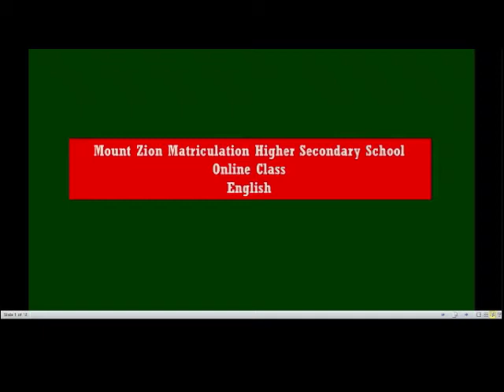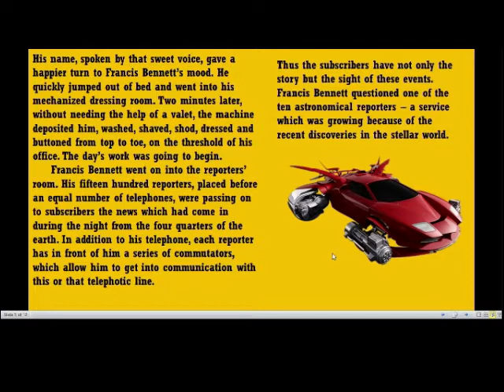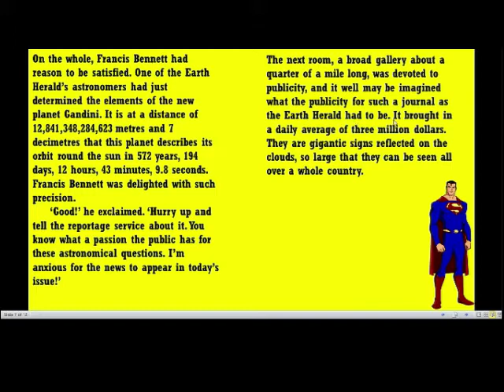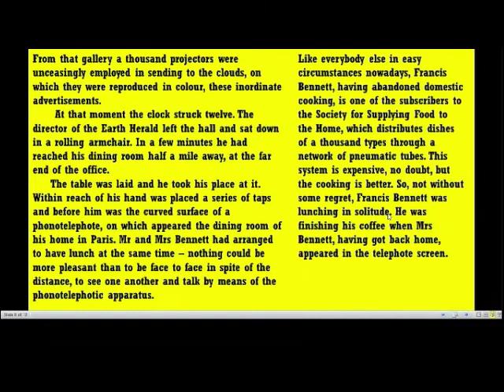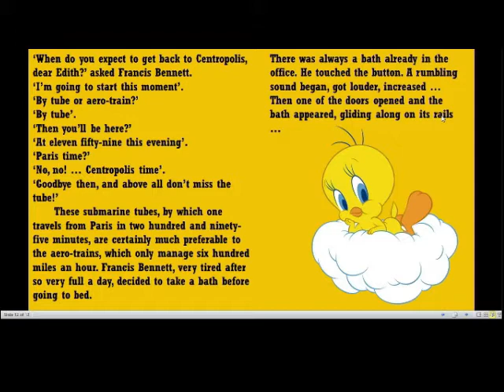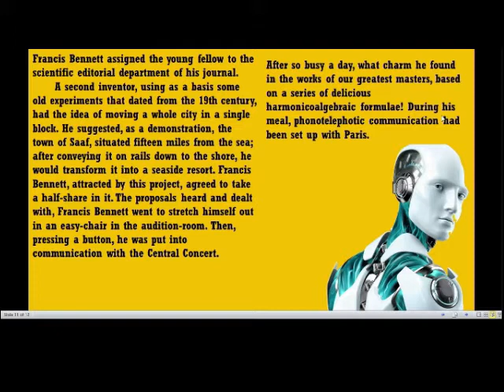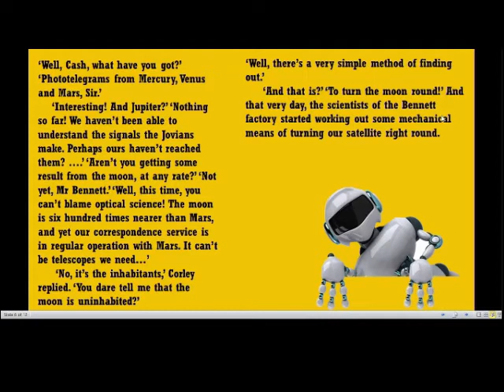A Day in 2889 of An American Journalist 2